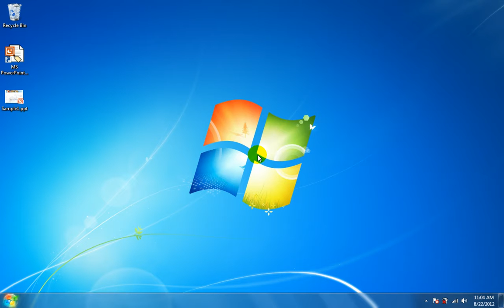How To Use MS PowerPoint Rename Multiple Files Based On Content Software